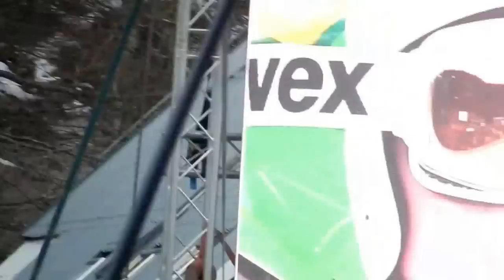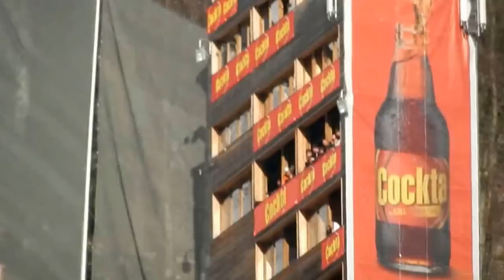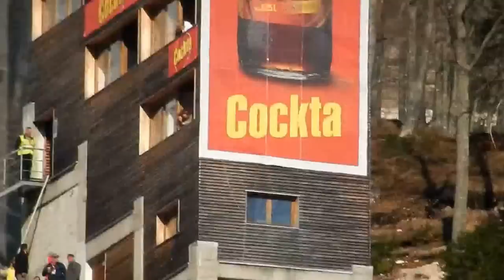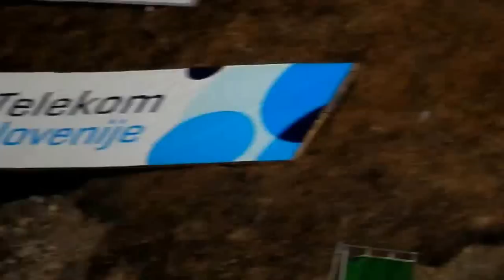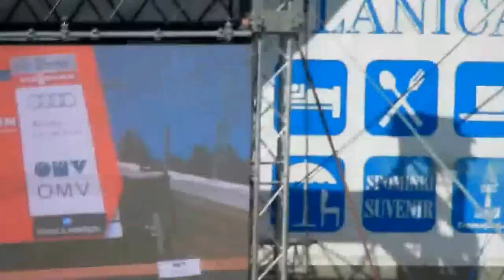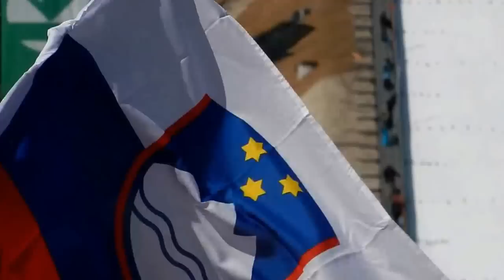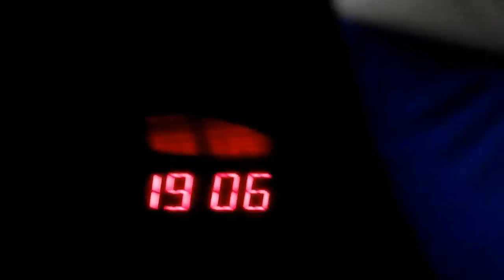PLANICA 2015 fans view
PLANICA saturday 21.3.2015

Many ski flying fans made their way to Planica in the early hours of Saturday morning with the purpose to see the best ski flyers of the world in action. Many of them were hoping for a good performance of the Slovene team. 30000 fans 485 buses ...
1st Slovenia, 2nd Austria, 3rd Norway